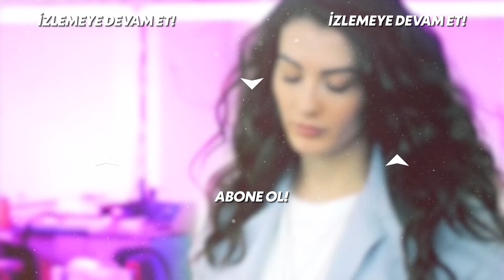Caren Başka Bir Boyutta Van Dayktan İntikamını Alırsa - Afili Aşk 24.Bölüm